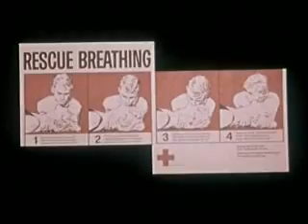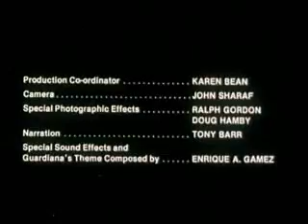Danger Dodgers - Instructional Safety Video - Insomnia Theater Express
Undercover crossing guard with super powers protects the less than nimble children in her neighborhood from everyday dangers in this 1970s educational film.  Don't play in power lines or abandoned cars. for more public domain vids with our special commentary.